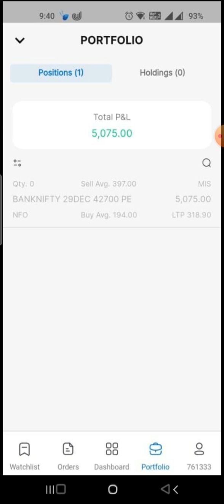Intraday Trading | Stockmarket Trading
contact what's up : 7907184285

Join stock market mentorship program

♦️Risk warning: Cryptocurrency trading is subject to high market risk. Please make your trades cautiously. msnikhil will not be responsible for your trading losses. There is no guarantee that you will earn any money using the techniques and ideas mentioned in _______